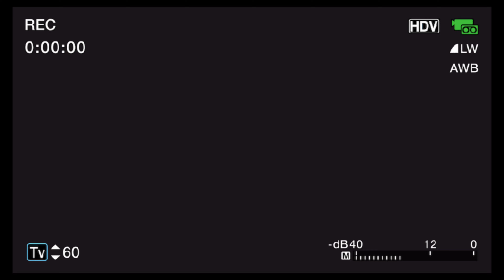get shipped with your crush [sub]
benefits
- everyone always ships you and your crush together
- everyone in your class ships you and your crush together all the time
- you and your crush always get shipped together

formula
- simple affirmations
- positive affirmations
- slightly sped up
- not layered
- no distortions
- repeated several times
- english language
- unisex

instructions
- listen daily
- listen as many times as you want
- affirm that you have your desires and be persistent with your affirmations

gameplay
subway surf (played by me)